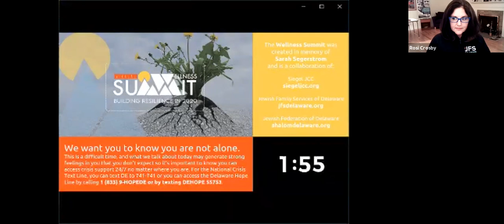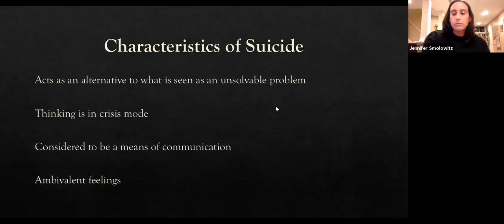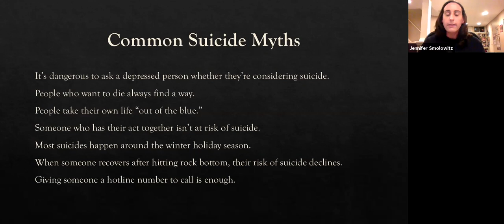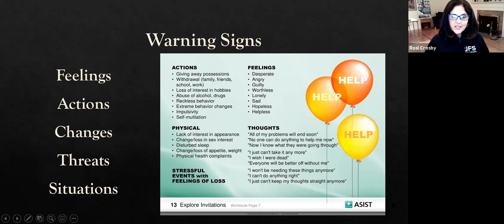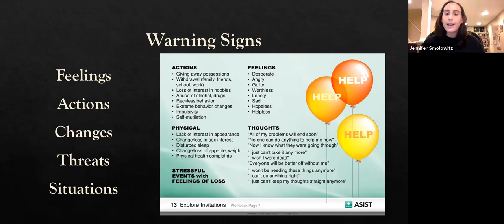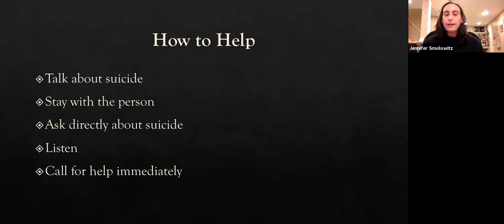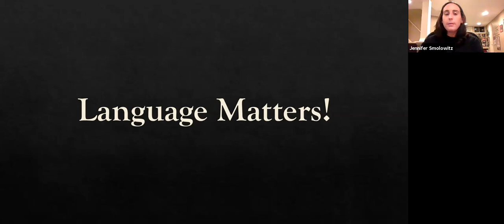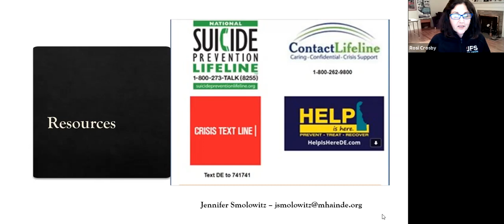Holding on to Hope: Suicide Prevention during Challenging Times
Session 5 of the Virtual Wellness Summit: Building Resilience in 2020
Tuesday, October 27, 2020 | 7 PM EST

Holding on to Hope: Suicide Prevention during Challenging Times with Jennifer Smolowitz from MHA Delaware